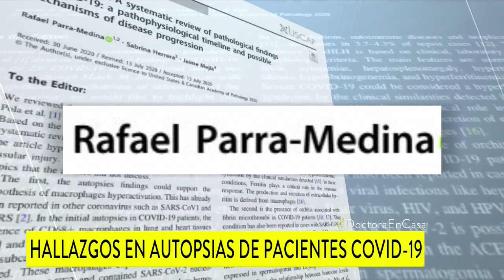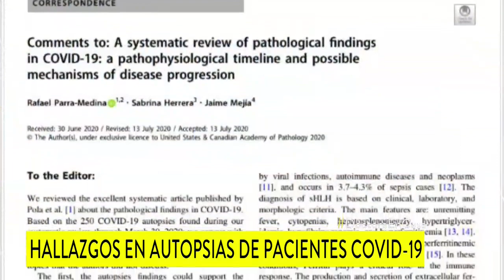Lo que las autopsias revelan sobre el COVID-19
El coronavirus no solo ataca los pulmones. En algunos casos también afecta el cerebro, el corazón, los riñones e, incluso, los testículos.